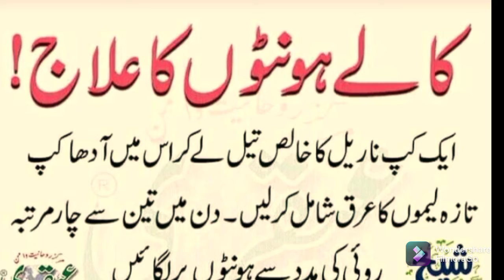Kala hontin ka Allajjj